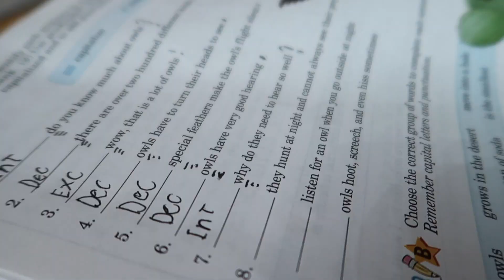DAY IN THE LIFE OF A LARGE FAMILY MOM || UNDER CONSTRUCTION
Mom of nine, wife to my middle school sweetheart, living in our farmhouse and  praising God for it all while vlogging our everyday life. 👇

**FARMHOUSE FAMILY
Josh- Dad
Shasta- Mom

-Matthew 18:20

**AMAZON STORE FRONT

PRODUCTS WE USE:
*VLOGGING*